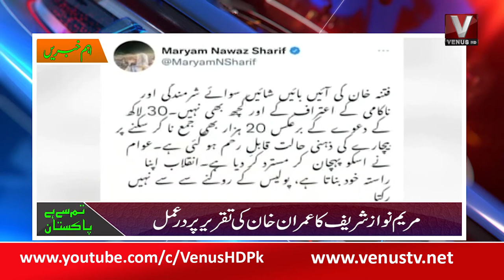Tum Se Ha Pakistan With Sajid Hussain II 27-05-2022 || VenusHD